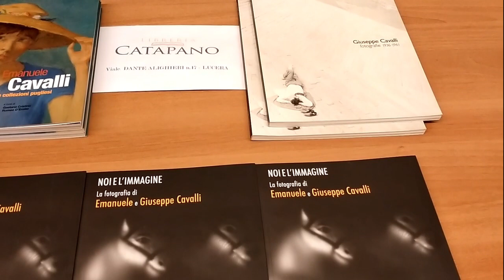serv mostra di Emanuele e Giuseppe Cavalli a Lucera